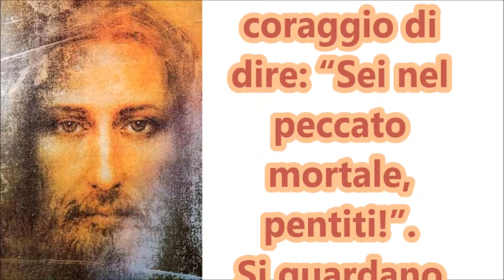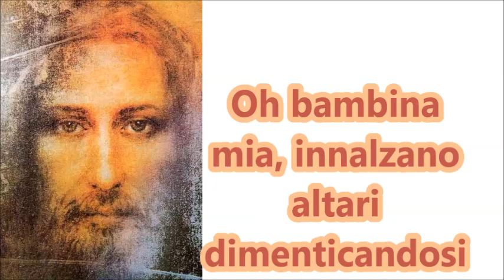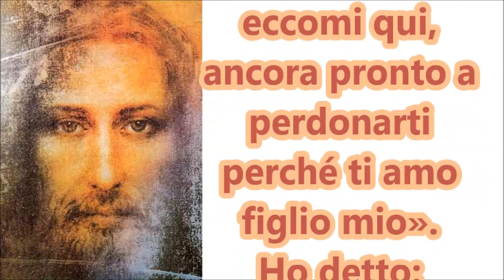Gesù ha detto che la Chiesa non è un palcoscenico